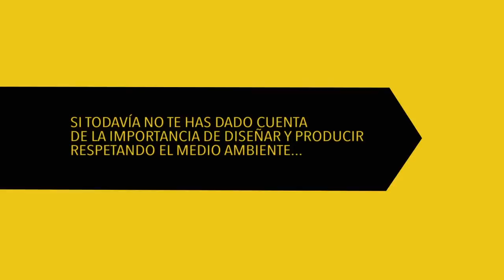Premio Cataluña de Ecodiseño 2015